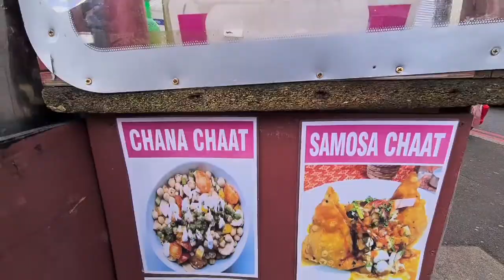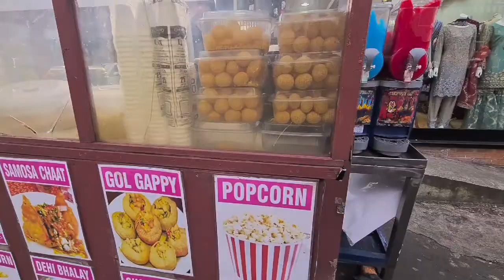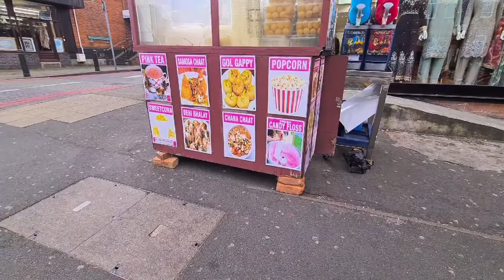Golgappa | Sparkhill Birmingham | Ramadan Street food 2022 | Birmingham Streetfood | Danishvlogsster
so guys this Ramadan 2022 i will be bringing you a ramadan series 2022 where i will be sharing some of birminghams finest streetfood

i will be showing you how our Muslim brothers and sisters celebrate and prepare for iftaris , the kind of dishes , starters or desserts that they like to have in iftari

i will also be sharing some sehri recipes where i will be visiting places for sehri inshallah
inshallah like last year this series will be different and unique so sit back , get your kajoor out and enjoy my videos

INSTRUCTIONS